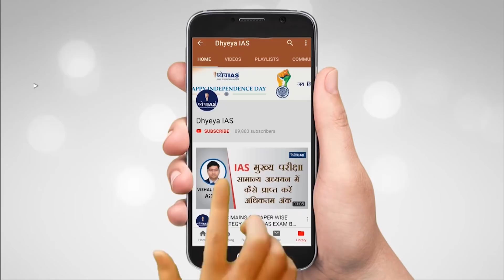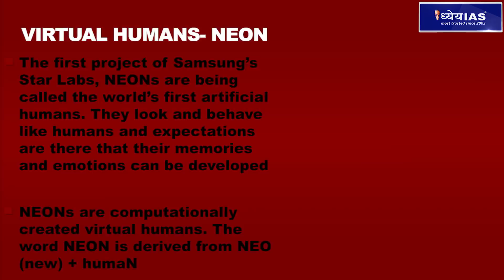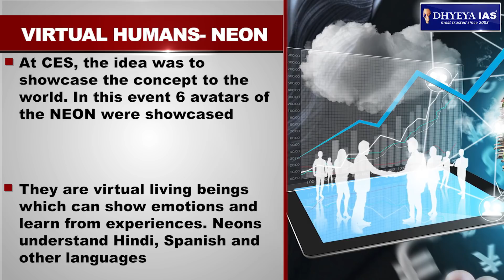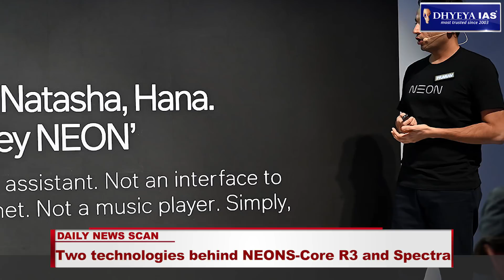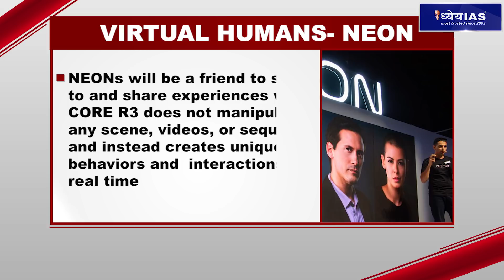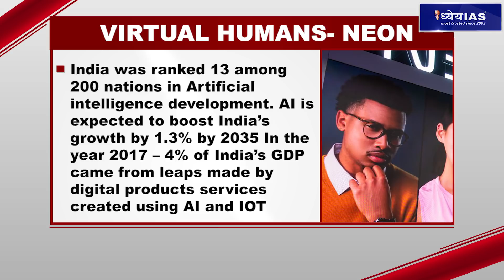DNS: VIRTUAL HUMANS: NEON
For the past few years, technology has seen a huge amount of development especially in the domain of Artificial Intelligence. World’s first artificial humans –NEONs, is the most discussed concept at the Consumer Electronics Show (CES) in Las Vegas. They look and behave like humans. They are the virtual humans. This concept was showcased by India born scientist Pranav Mistry's Star Labs at the CES event. The creators believe, that virtual humans can ultimately be fully autonomous 'friends, collaborators, and companions.'
In this DNS we will know about the NEON’s or the artificial humans

VOICE AND SCRIPT: SHIBA KHAN
GRAPHICS: PANKAJ JAIN
EDITOR: SONAL MISHRA